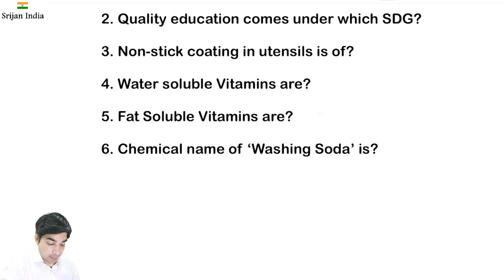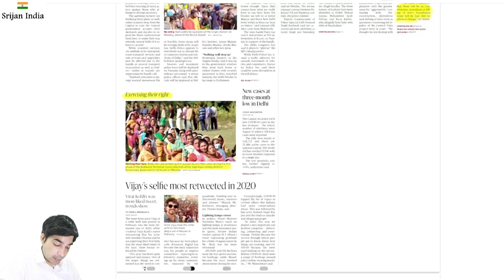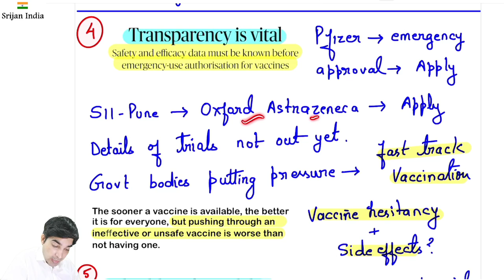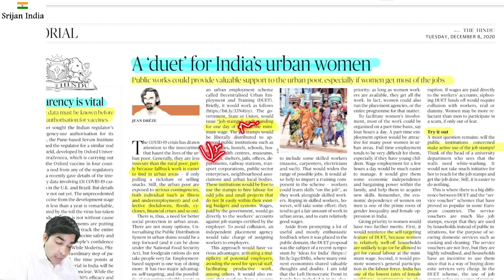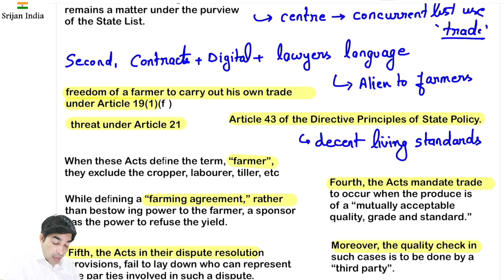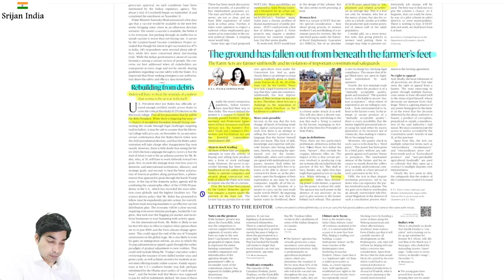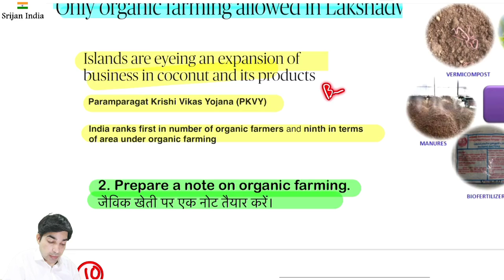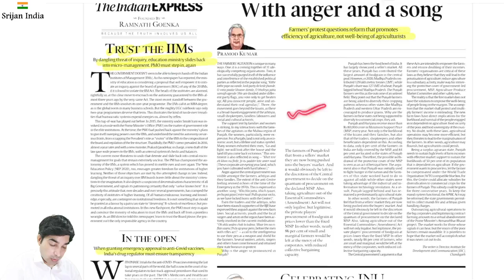8th December 2020 | Daily Brief | Srijan India